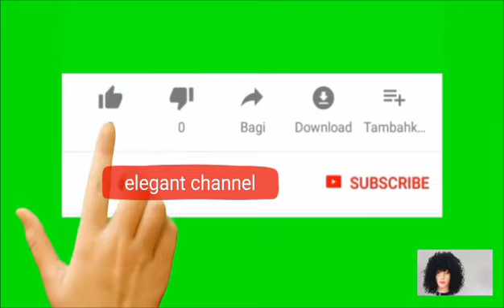It was A S£tup: Jim Iyke & Uche Sc@rm & pl@nned it